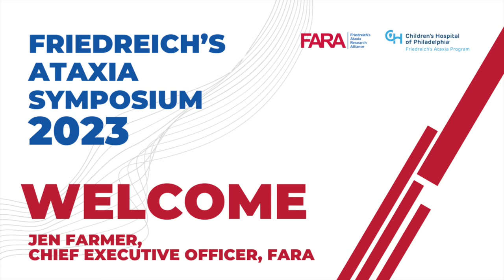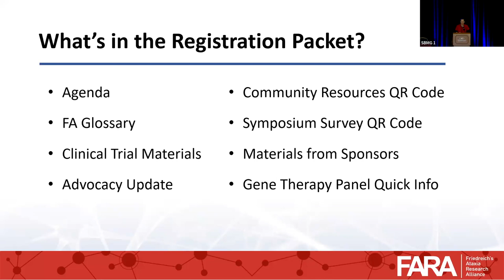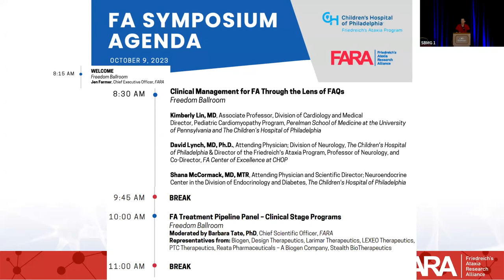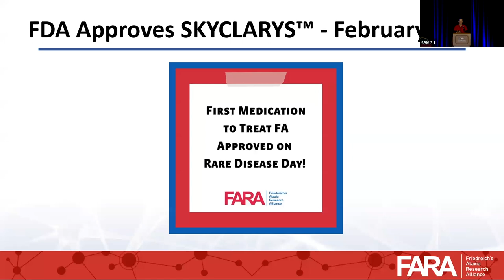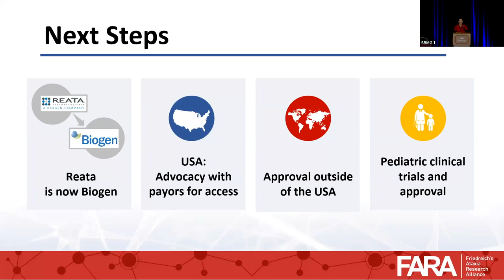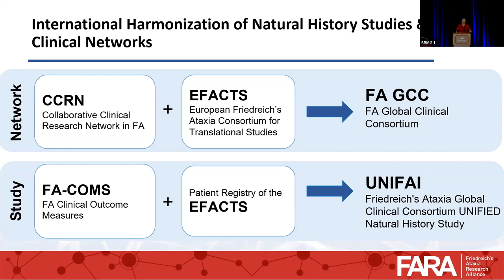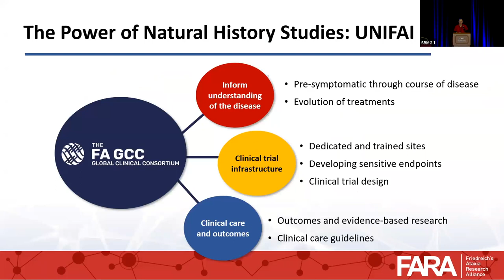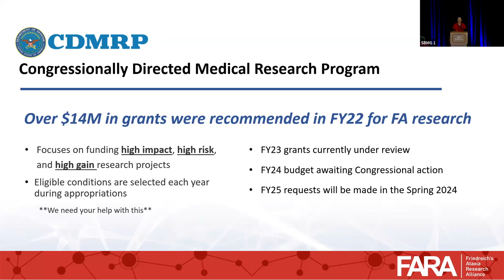FA Symposium 2023: Welcome to the 2023 Friedreich's Ataxia Symposium (Part 1 of 7)